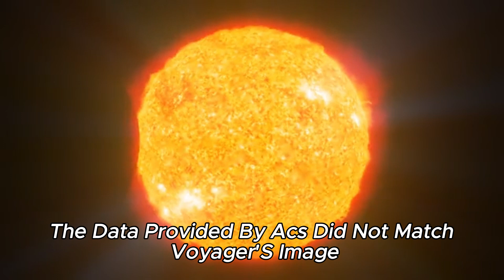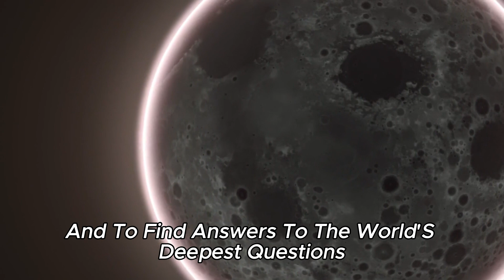NASA Warns That Voyager 1 Has Made An Impossible Discovery After 45 Years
🚀🌌 After an extraordinary 45-year journey, NASA’s Voyager 1 has uncovered a discovery that defies all expectations! In this riveting video, we delve into the groundbreaking revelation made by humanity's farthest spacecraft. What has Voyager 1 found in the far reaches of our solar system that has scientists scratching their heads? Join us as we explore the implications of this unprecedented find, its potential impact on our understanding of space, and how it could reshape our cosmic knowledge.

Discover the story behind this extraordinary breakthrough and what it means for the future of space exploration. Don’t miss out on this exciting update from NASA!